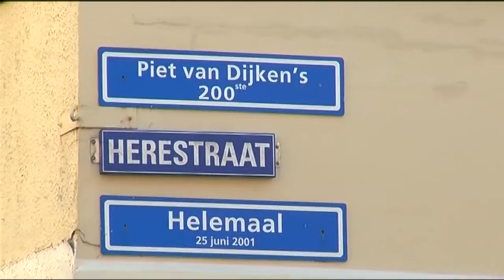Herestraat Helemaal - Jan Mennega